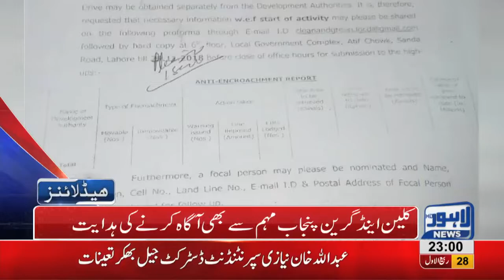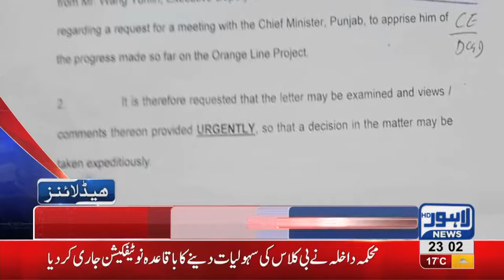11 PM Headlines Lahore News HD – 6th December 2018